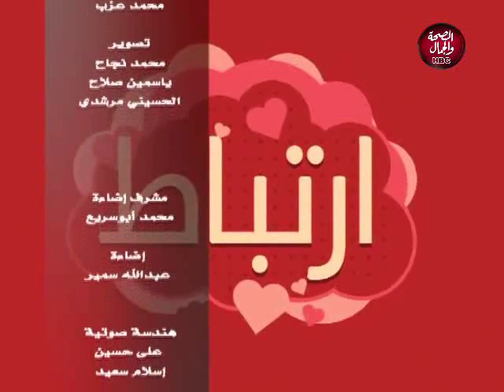ارتباط | جريدة ارتباط تساعدك في الوصول لشريك حياتك